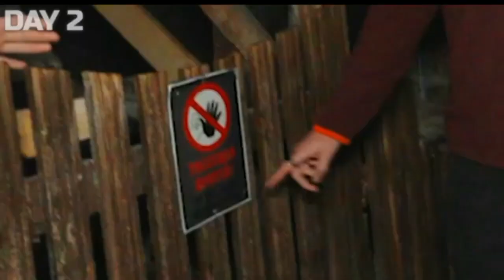mrbest বাংলা ভাষায় @MrBeSt এর ভিডিও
MrBESTবাংলা ভাষায় বাংলাদেশ ভারত এর জন্য ভিডিও